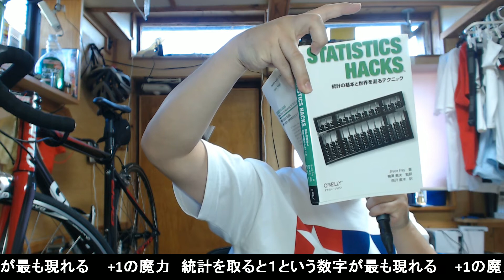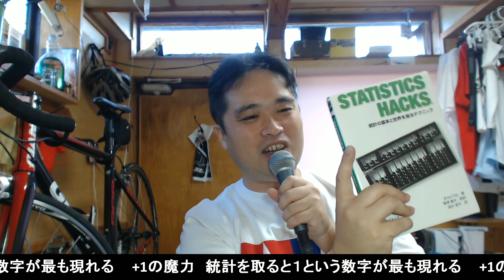[解放軍]グーグルプラス統合記念 ＋１の魔力 101匹ワンちゃん 1001夜物語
Google+といえば『+1』 でもプラス１って何だろう？　書籍『Statistics Hacks』では、下一桁の数字が１であるものが最も多いと紹介しています。

つまり、他の数字より下一桁が１の方が「自然」ということです。　「109匹わんちゃん」や「1009夜物語」はウソっぽいということです。　以下は下一桁の商品名やサービス名です。

・101匹ワンちゃん
・ヤングスタジオ101
・YouTubeのビュー数が急に上がった時の301表示
・ダーツゲームの501(及び他のゼロワンゲーム）
・1001夜物語（アラビアンナイト、アラジンと魔法のランプで有名）

これはプラス１の魔力にとりつかれた結果生まれた名称かもしれないです。